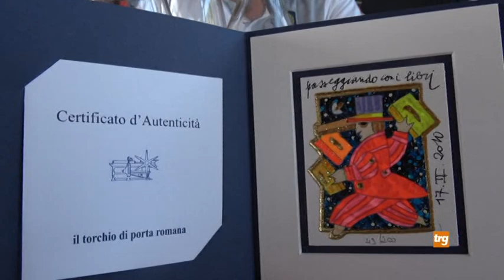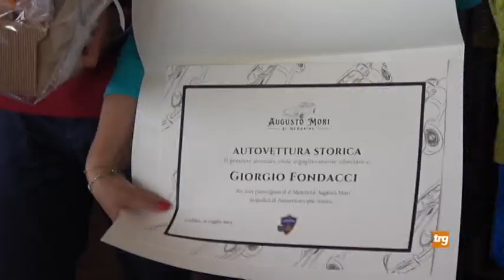Gubbio, Memorial Mori